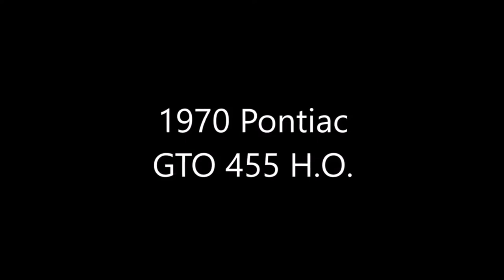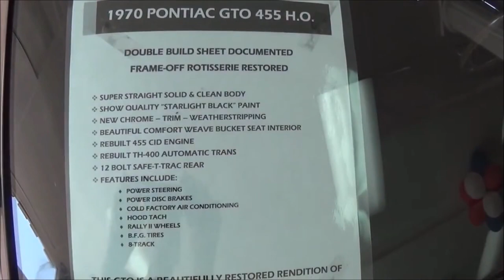1970 Pontiac GTO 455